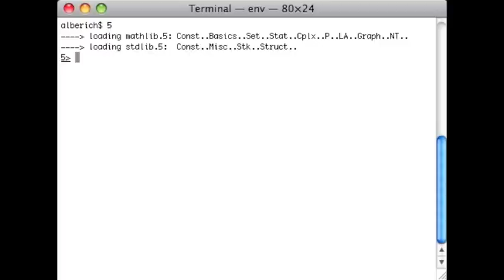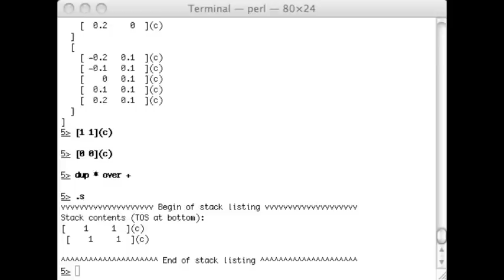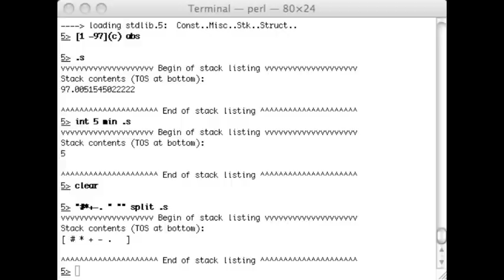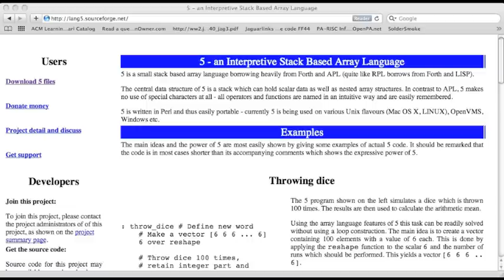5-mandel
Berechnung eines Apfelmaennchens in der Arraysprache 5.